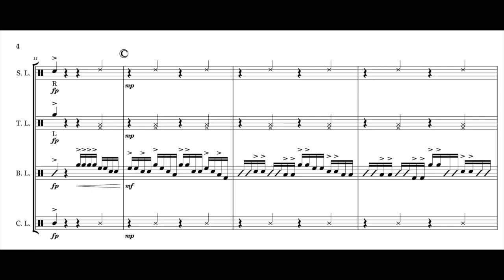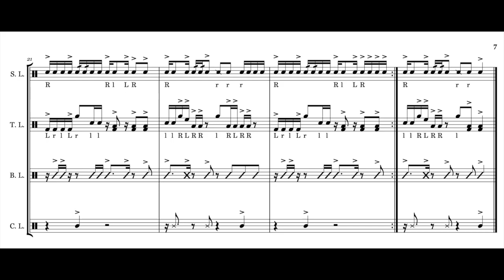The Pteranodon - Drumline Cadence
A drum line cadence that is good for marching and offers a variety of grooves. Available on Sheet Music Plus for $1.99